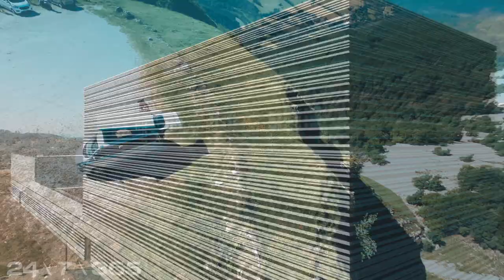Trailer PANAMA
PANAMA: a new brand of vans for everyday moments and for life’s big adventures